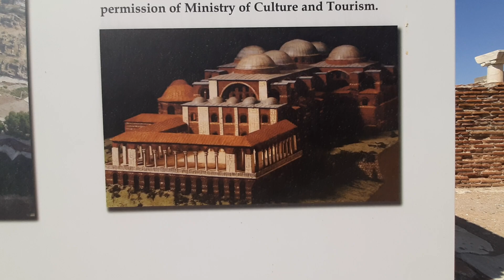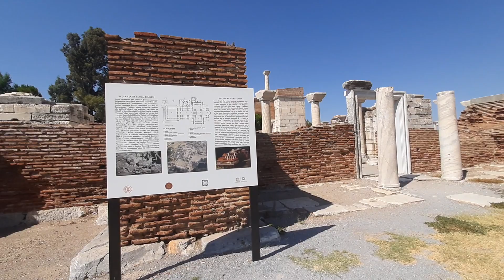İzmir Selçuk Ayasuluk Tepesi ve St Jean Kilisesi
2020 Ağustos'unda yaptığım Selçuk gezisinde çektiğim v-log.
Burada eskiden var olan, şimdi ancak kalıntılarını görebildiğimiz St. Jean Kilisesi, Efes’teki Artemis Tapınağı’ndan sonra en büyük ikinci dini yapı.
St. Jean (St. Jean Theologos- İncilci Aziz Yahya) Efes’te ölümünden sonra Ayasuluk Tepesi’nin güney yamacına gömülmüş. Önce kendisi için basit bir mezar anıtı yapılmış ve bu mezarın üzerine MS 5. yüzyılda ahşap çatılı bir bazilika inşa edilmiştir. MS 6. yüzyıl başındaki depremlerde kullanılamaz duruma gelen bazilikanın yerine İmparator Jüstinianus ve karısı Theodora (527-565) tarafından haç planlı, kubbeli yeni bir bazilika yaptırılmıştır. Efes halkının MS 7. yüzyıldan sonra Ayasuluk’a taşınması ile St. Jean Bazilikası Efes’teki eski Piskoposluk Kilisesi’nin yerini almış.